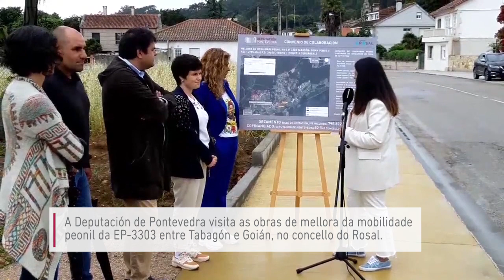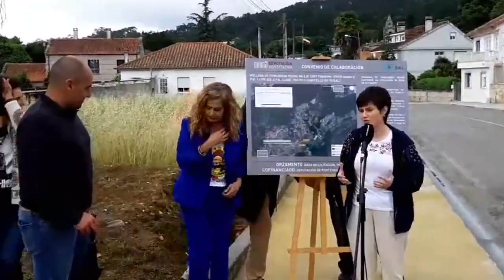Visita no Rosal ás obras na estrada EP-3303 entre Tabagón e Goián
A Presidenta da Deputación Carmela Silva e a alcaldesa do Rosal Ánxela Fernández visitan as obras que se están a realizar na estrada EP-3303 entre Tabagón e Goián, cuxa primeira fase está a piques de rematar e que próximamente dará comezo á súa segunda fase.
Ademais, esta actuación vén de recibir para a súa primeira fase unha importante subvención de 472.623 €, o 73 % do custe total, que ascende aos 650.444 €, do Instituto para a Diversificación e o Aforro da Enerxía (IDAE) no marco do Programa Operativo FEDER de crecemento sostible 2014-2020